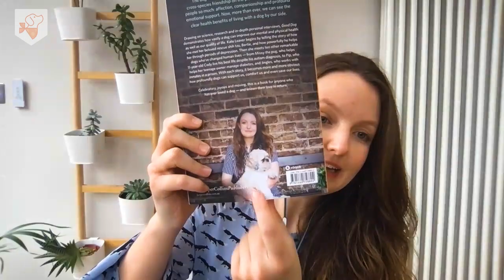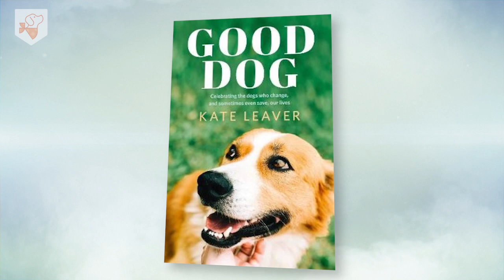Kate Leaver on The Amazing Power of Your Dog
Kate Leaver, author of the Good Dog, has captured hearts of pet parents with her insights on the remarkable ways dogs change our lives. Along with her pooch Bert she’s uncovered short stories and science that will make your jaw drop. In today’s episode Dr. Lazaris talks to her all about this fascinating subject.

Kate writes for The Guardian, The Independent, The Telegraph, Glamour, and British Vogue.

COMPETITION ENTRY

Watch the end of the video to find out how to win a copy of Kate's new book.